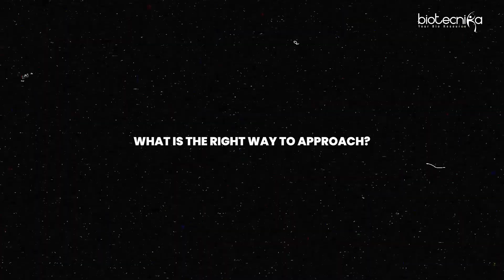Free Download: Step-by-Step Guide to Read and Publish Research Papers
This guide is packed with insider tips, strategies, and shortcuts to help researchers like YOU get published quicker and smarter. Don’t waste months—start accelerating your research impact today!

🔥 Why you need this guide:
Step-by-step publishing roadmap
Tips to avoid common mistakes
Insider secrets from top researchers
Save time, publish faster, and get noticed!

💡 Don’t forget to like 👍, comment 💬, and share 🔄 this video with your fellow researchers!